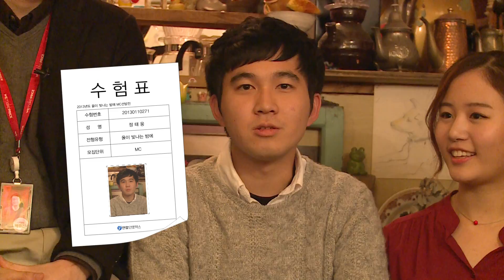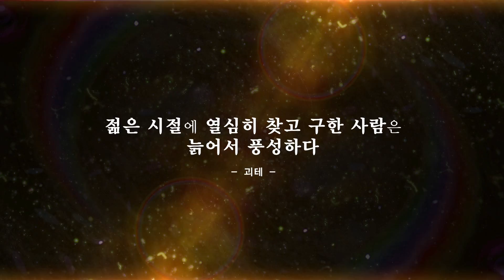을이빛나는밤 19회 '을'답하라 1994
'을'답하라 1994